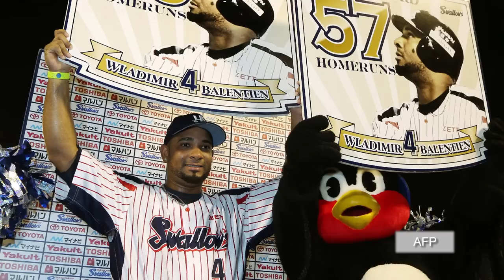Japan home run king Wladimir Balentien arrested in Florida for domestic violence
Tokyo Yakult Swallows' Wladimir Balentien, a former Major League Baseball player who broke Japan's single-season home run record last year, has been arrested in Florida on domestic violence charges. The Curacao-born Balentien is an outfielder with the Tokyo Yakult Swallows. He hit 60 homers last year but is now going through a divorce with his wife.

According to the Associated Press, Balentien's wife, Karla, refused to answer the door or her phone when Balentien arrived at the house Sunday. Balentien then pulled out several window screens and climbed into the house through a dining room window. Balentien grabbed his wife's arm as she was running upstairs and then followed her into a bedroom and locked the door. The couple's young daughter was also there. A witness called the police. Balentien was arrested on suspicion of felony false imprisonment and misdemeanor battery.

Japanese fans were shocked to hear that Balentien was taken into custody. Along with Masahiro Tanaka, who went 24-0 in the regular season, Wladimir Balentien is the most hotly discussed player in the Nippon Professional Baseball league.